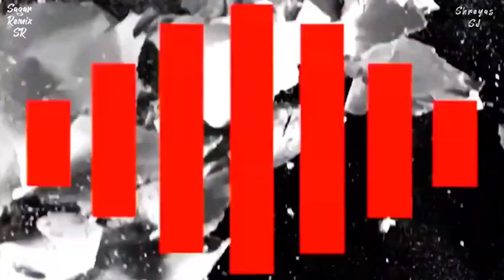CHAKAR SHIVBACH HONAR - चाकर शिवबाचं होणार | SAGAR SR REMIX | YOGI REMIX || SHREYAS SJ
Original song-

Song: Chakar Shivbach Honar
Singer: Avadhoot Gandhi

Remix-

Remix: Sagar Remix SR | DJ Yogi Remix